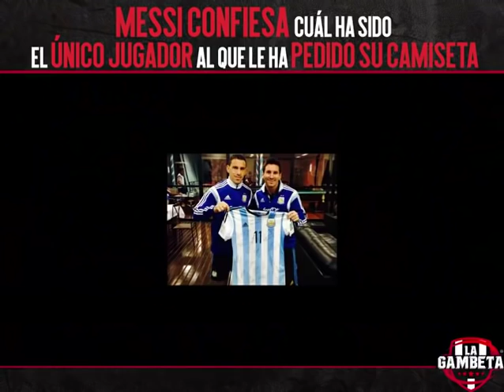Messi confiesa cuál ha sido el único jugador al que le ha pedido su camiseta